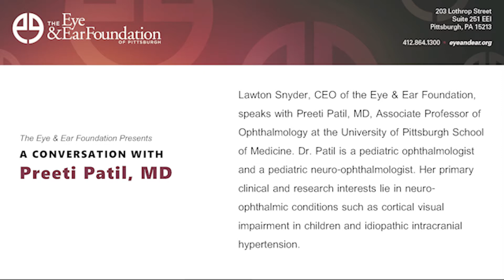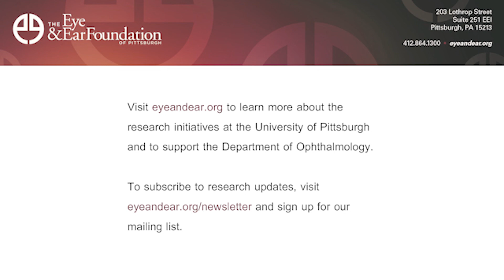A Conversation with Preeti Patil, MD on Cortical Visual Impairment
Lawton Snyder, CEO of the Eye & Ear Foundation, speaks with Preeti Patil, MD, Associate Professor of Ophthalmology at the University of Pittsburgh School of Medicine. Dr. Patil is a pediatric ophthalmologist and a pediatric neuro-ophthalmologist. Her primary clinical and research interests lie in neuro-ophthalmic conditions such as cortical visual impairment in children and idiopathic intracranial hypertension.